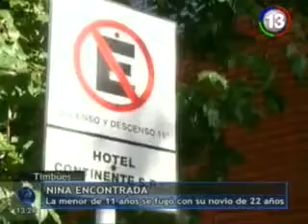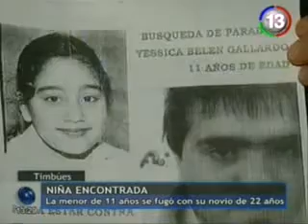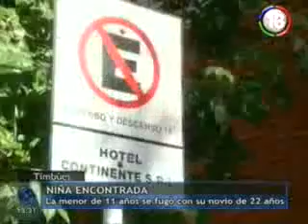Niña encontrada en Santa Fe